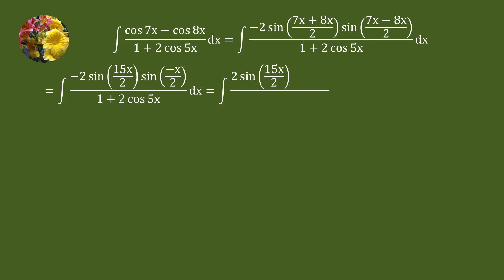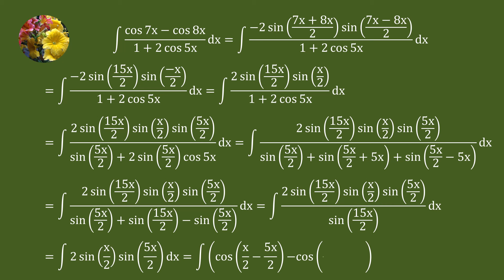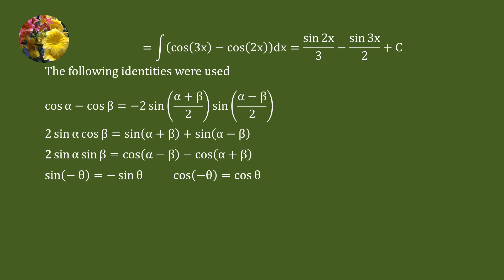Solving indefinite integral using trigonometric manipulation (IC-AMA-JEE Mains & Advance -I18)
Integrate (cos 7x - cos 8x)/(1 + 2cos 5x)dx